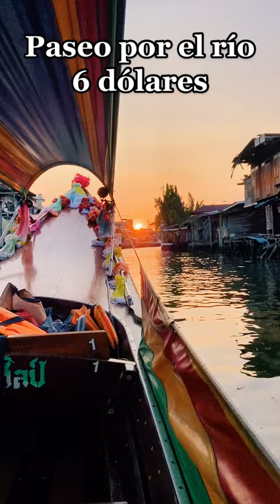Tailandia y el costo en dólares de algunas actividades de realice, Bangkok 🇹🇭✈️💵 viajes viajar ...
Tailandia y el costo en dólares de algunas actividades de realice, Bangkok 🇹🇭✈️💵